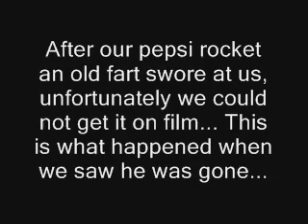Coke Rockets 2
We Masterkerry1 & L0rdsauron have returned to nuke the puny planet Earth with deadly coke bombs and Skud Missiles (aka Coke rockets).

We have permission and do not take credit for any music and/or Third Party Contents in this video.

WARNING:

The contents of this video are extremely harmful and we are not responsible for any harm caused by our products.